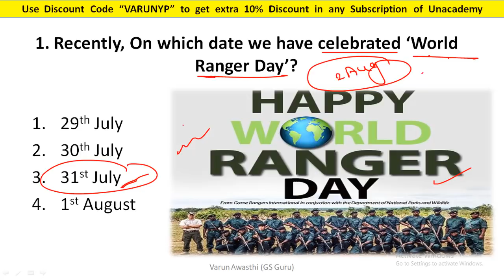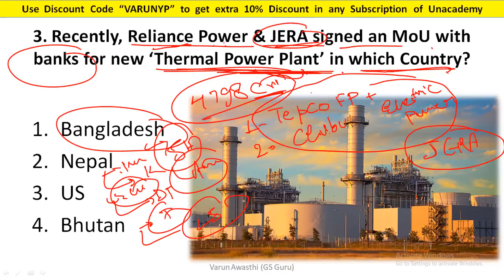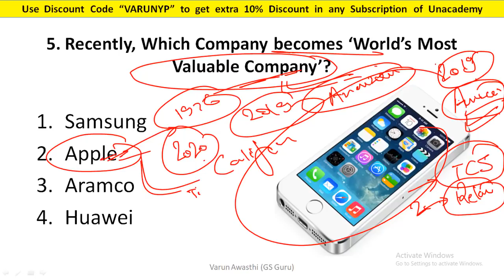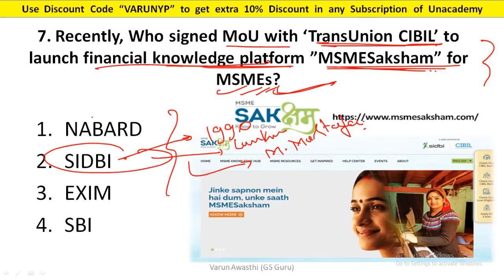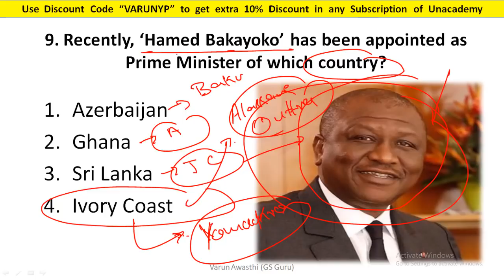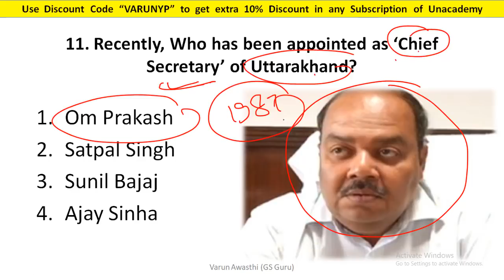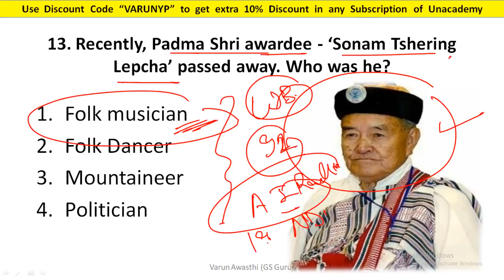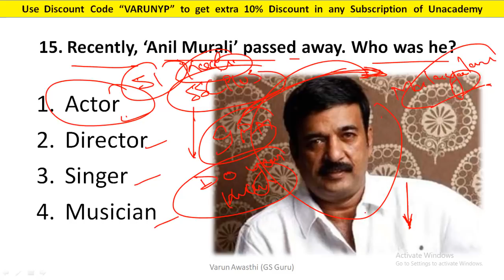2 AUGUST 2020 CURRENT AFFAIRS | Daily Current Affairs Jackpot